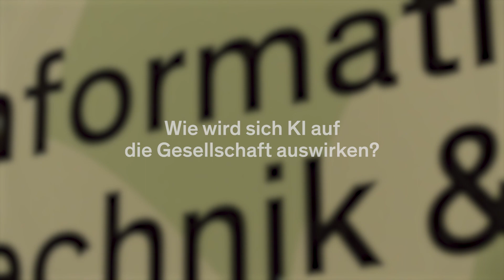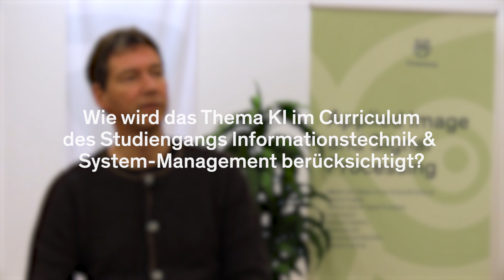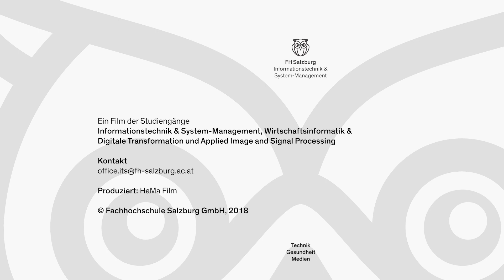it's TALK: Artificial Intelligence & Machine Learning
Was ist Künstliche Intelligenz? Worin liegen die Unterschiede zu Machine Learning und Deep Learning? Wie wird sich KI auf die Gesellschaft auswirken? Welche Fähigkeiten in Bezug auf KI sind für den Arbeitsmarkt notwendig? Und was wird die Zukunft bringen?

Diesen Fragen stellen sich Stefan Wegenkittl, Elmar Schüll und Markus Buchmann beim it's TALK zum Thema Artificial Intelligence & Machine Learning.

Die Crossmedia-Gesprächsreihe „it‘s_TALKs“ des Studiengangs Informationstechnik & System-Management (ITS) der FH Salzburg soll informieren, praxisnahe Einblicke bieten und zur Diskussion einladen.